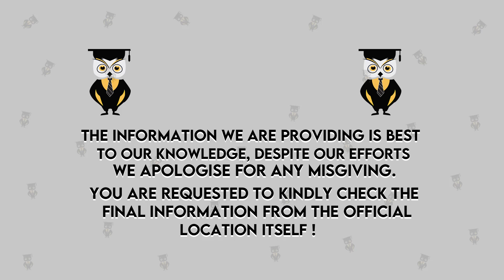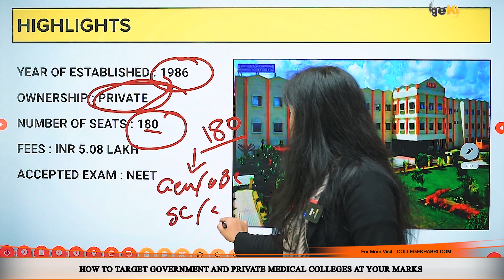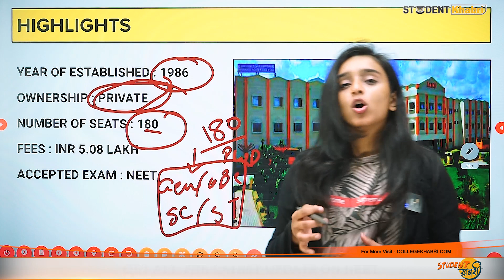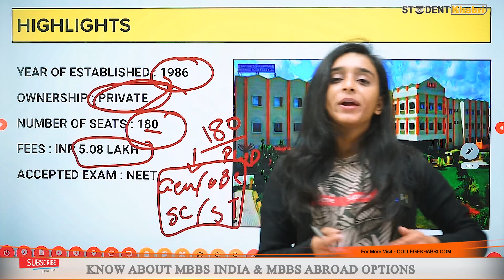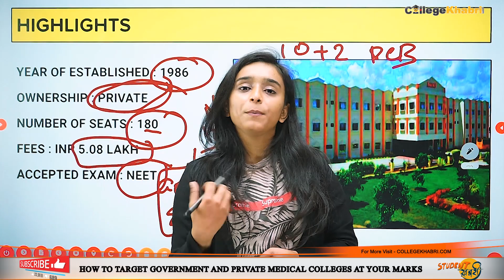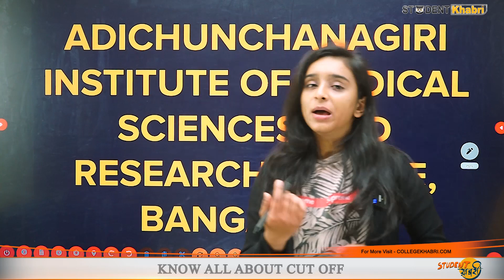Adichunchanagiri Institute of Medical Sciences & Research Center Bangalore | Admission | Eligibility